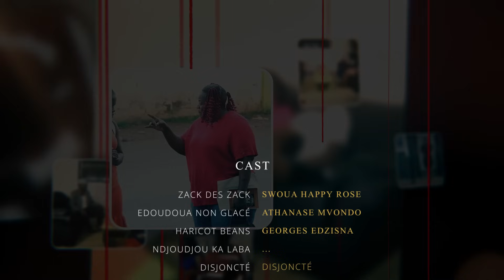Le Mbenguiste - L'autoroute de Zack feat Haricot Beans & Disjoncté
Le fils de Zack qui est go à mbeng veut jouer les dangeureux à la maison en ignorant qui est zack 😂😂😂 Disjoncté assite tranquillement au spectacle😂

Cast: Zack des Zacks, Disjoncté, Marina, Ndjoundjou Kalaba, Edoudoua Non Glacé, Laure Moa Minga, Haricot Beans, Delpiso, Babadi, Jordane Ngassa, Essola, Long Poil, Eyenga Aline, Mballa Berthe.